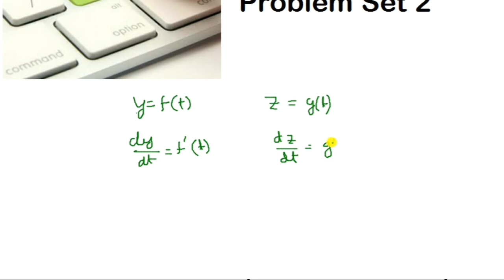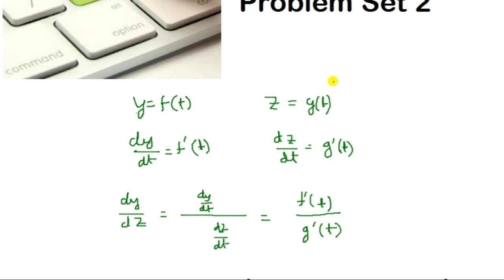Problem Set 2 | 1st order Derivative | Class 12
In this video there are some important question of derivative. Discussion of derivative with different variables.
All formulas that have been used in this video are explained the Introduction of Derivative

And Students must follow the tricks of such kind of problems that are used in Derivative Problem Set 1.

For board preparation students must follow any book of Mathematics Class12 available in the market